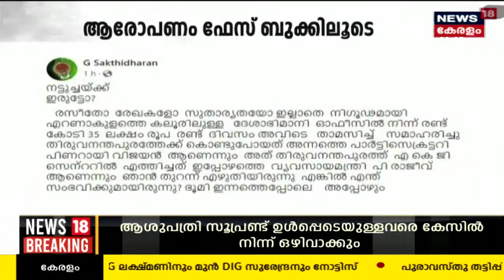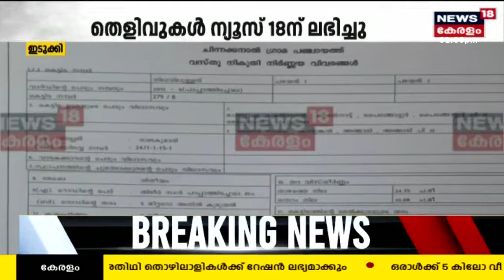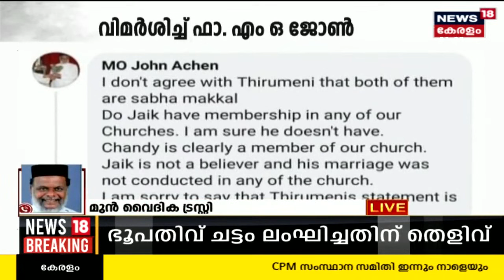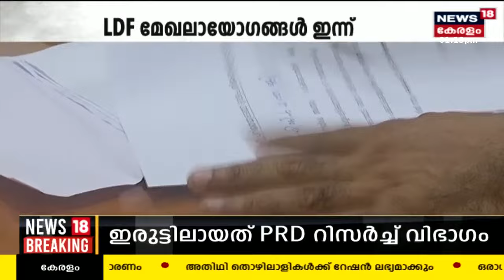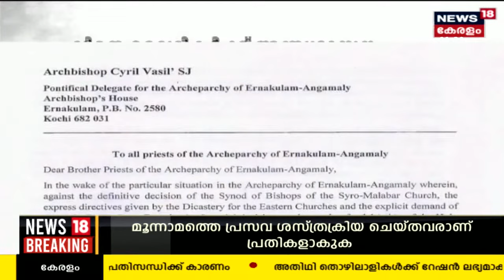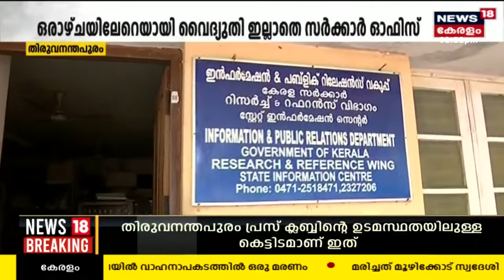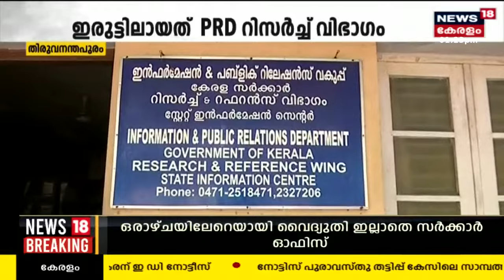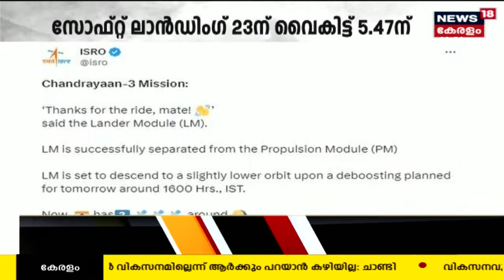Malayalam News @ 1 PM | ഒരു മണി വാർത്ത | Kerala News Bulletin | 17th August 2023